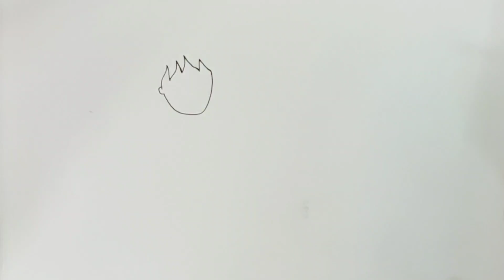How to draw Bride & Groom Drawing Painting, Coloring for Kids & Toddlers| easy and cute drawing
Cute Bride & Groom Drawing Painting Colouring for kids Toddlers | How to draw Bride & Groom easy

Cute Bride and Groom Drawing

Bride Groom drawing easy

Bride Groom drawing painting coloring

Bride Groom drawing for children

Bride Groom drawing for kids

Bride Groom drawing for beginners

Simple Bride Groom Drawing

Simple method bride Groom drawing

Bride Groom drawing kese kare

Bride Groom drawing easy step by step

Beautiful bride Groom drawing

A cute Little bride groom drawing

drawing

howtopaint

cách vẻ

забарвлення